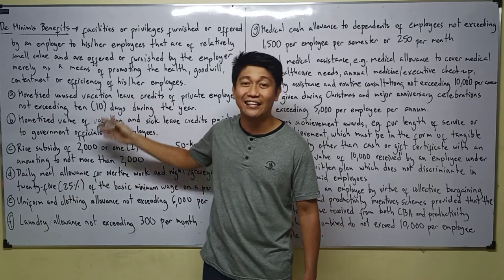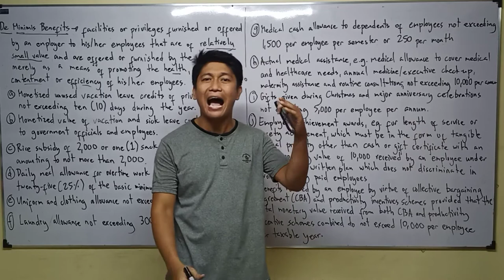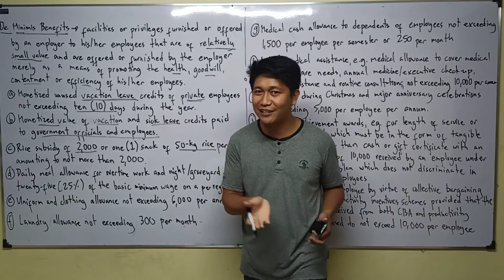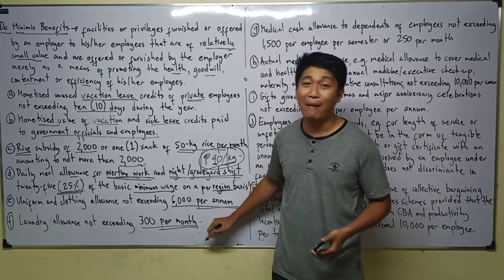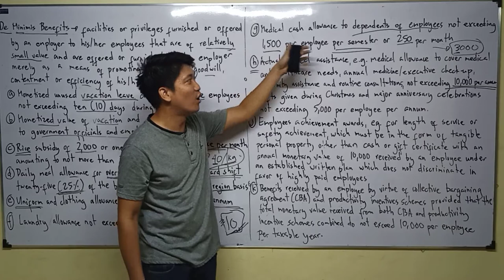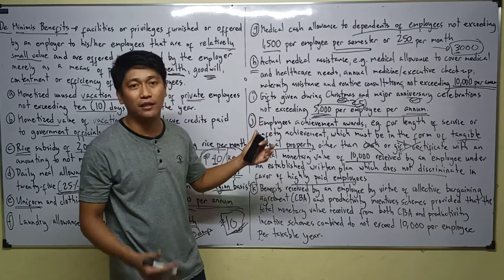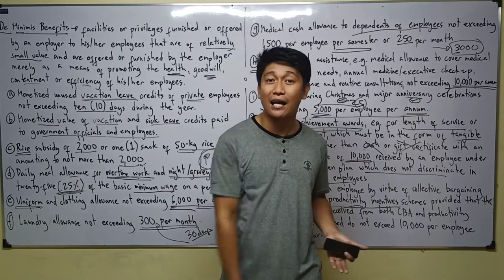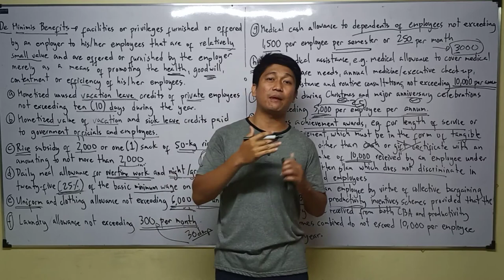Lecture 02: De Minimis Benefits. Compensation Income. Gross Income. [Income Taxation]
Taxation. Income Taxation. History of Taxation. Substituted Filing. Self Assessment. BIR. Aspects of Taxation. Definition of Taxation. Purposes of Taxation. Objectives of Taxation. Taxation Doctrine. Lifeblood Doctrine. Ability to pay theory. Holme's Doctrine. Marshall Doctrine. Escape from Taxation. Tax Evasion. Tax Avoidance. Tax Amnesty. Tax Condonation. Direct Duplicate Taxation. Inherent Powers of the State. Limitations of Taxation Power. Inherent Limitation. Constitutional Limitations. Situs of Taxation. Sources of Tax Laws. Philippine Tax Laws and Taxes. National Internal Revenue Code of 1997. Tax Code. Fiscal Adequacy. Theoretical Justice. Administrative Feasibility. Basic Principle of Sound Tax System. Tax Classifications. Classification of Individual Taxpayer. Resident Citizen. Non-Resident Citizen. Resident Alien. Non Resident Alien Engaged in Trade or Business. Non Resident Alien Not Engaged in Trade or Business.  Categories of Income. Compensation Income. Business Income. Mixed Income. Passive Income. Capital Gains from Sale of Share of Stock. Capital Gains from sale of real property. Interest. Yield. Royalties. Prizes. Winnings. Dividends. Final Tax. Final Withholding Tax. Compensation Income. De minimis benefits.